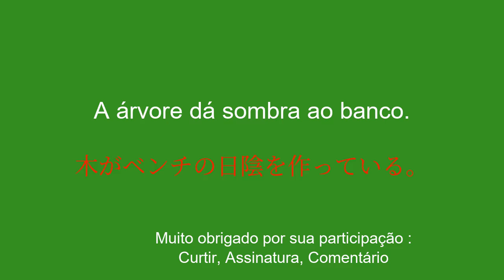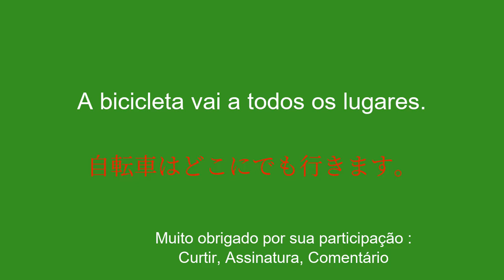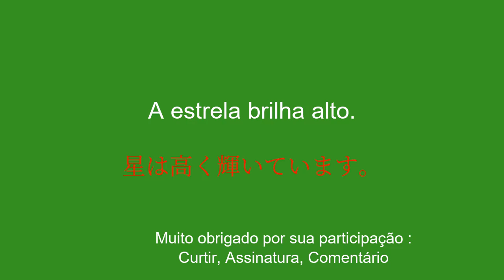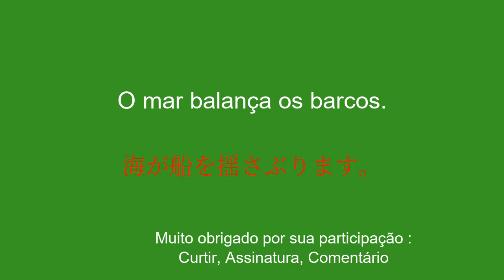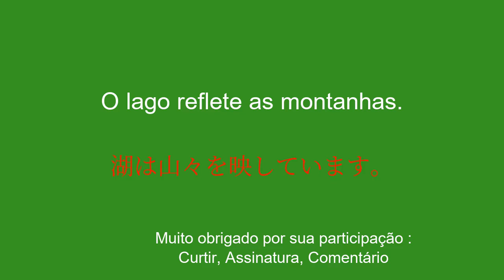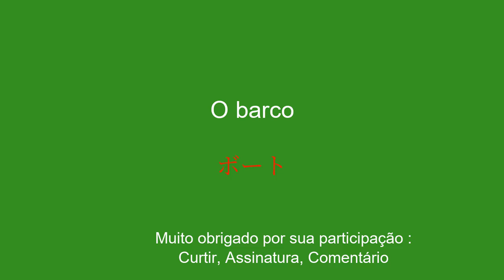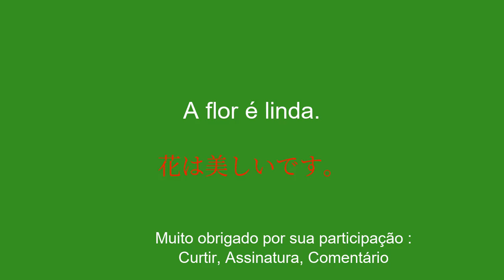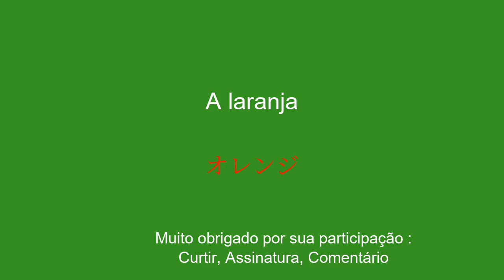Aprenda japonês para iniciantes, frase simples